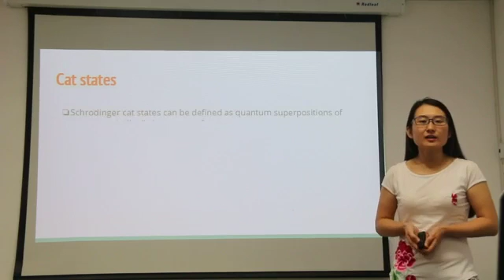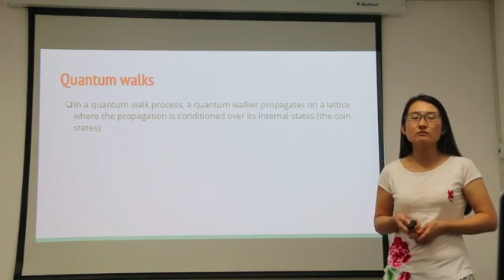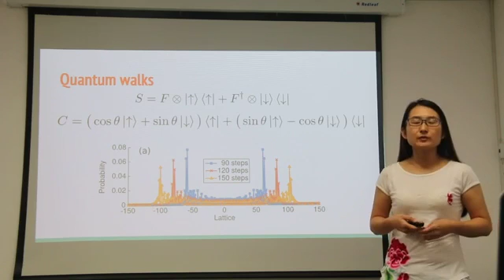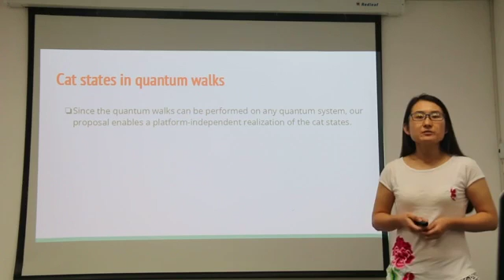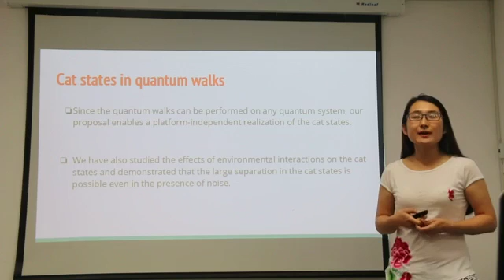Creating cat states in one dimensional quantum walks using delocalized initial states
Video abstract for the article ‘Creating cat states in one-dimensional quantum walks using delocalized initial states‘ by Wei-Wei Zhang, Sandeep K Goyal, Fei Gao, Barry C Sanders and Christoph Simon (Wei-Wei Zhang et al 2016 New J. Phys. 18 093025).